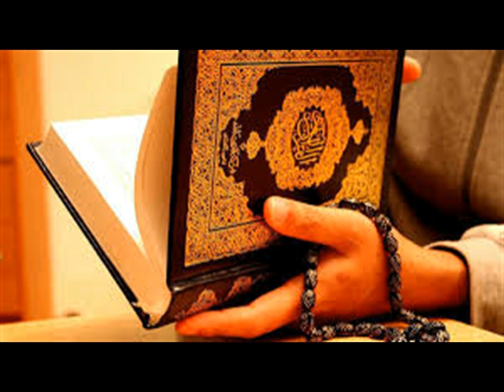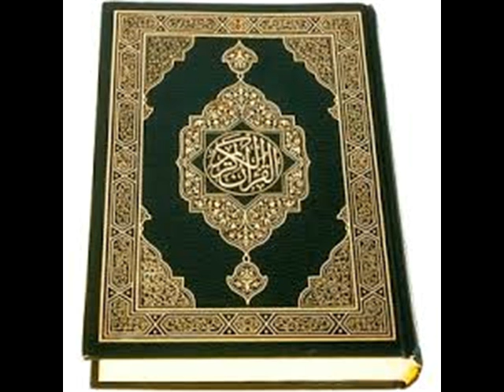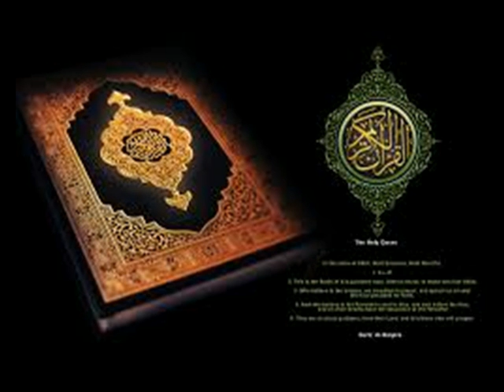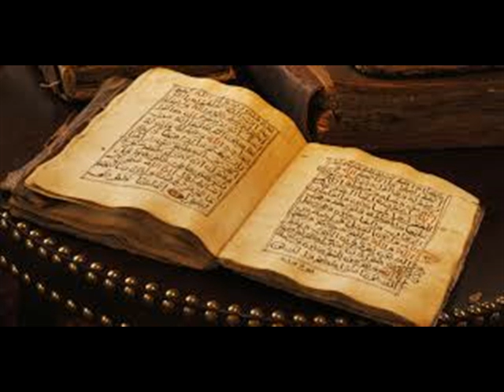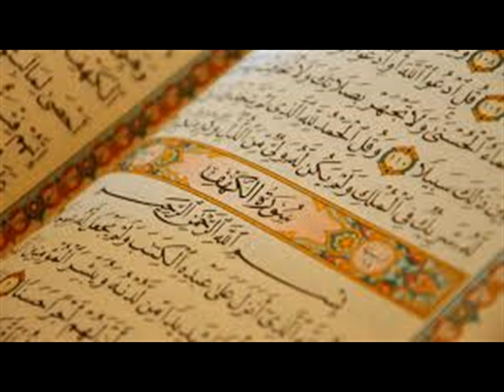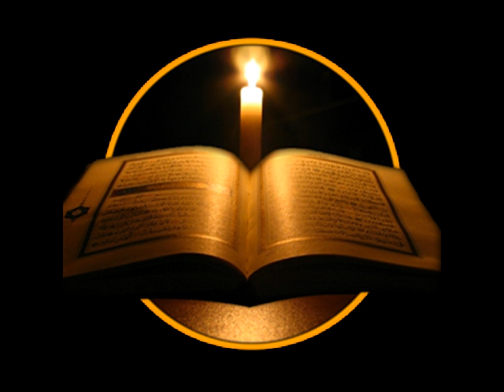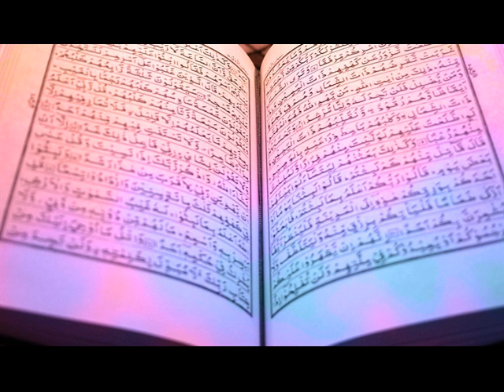surah younus parichayam